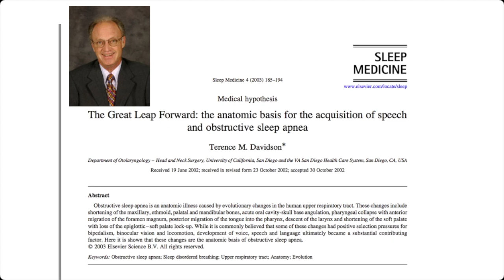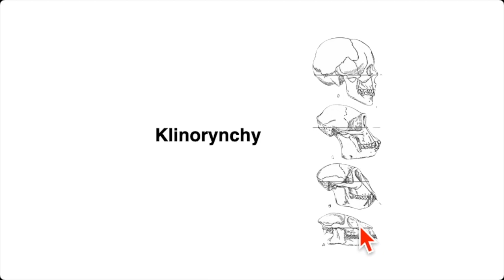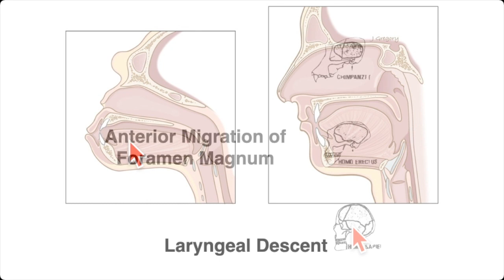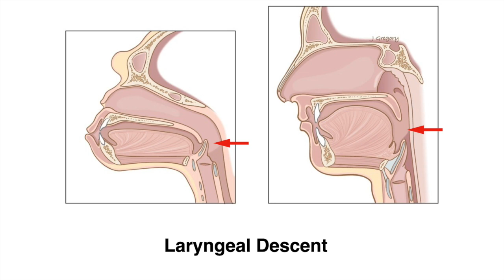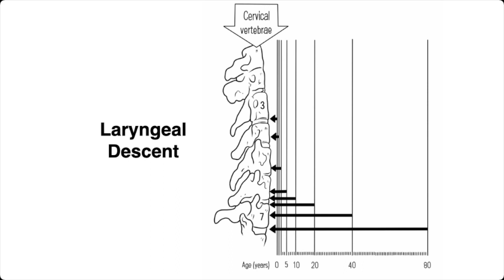Why Humans Choke Often And Have Sleep Apnea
Modern humans are now much more susceptible to choking and dying. Dr. Park reveals the reasons why and what you can do to prevent it.

The Great Leap Forward: the anatomic basis for the acquisition of speech and obstructive sleep apnea

Quality of Life in Patients With Chronic Rhinosinusitis and Sleep Dysfunction Undergoing Endoscopic Sinus Surgery A Pilot Investigation of Comorbid Obstructive Sleep Apnea.

A Century of Portraits: A Visual Historical Record of American High School Yearbooks

✅ PRODUCTS & SERVICES

Want to un-stuff your stuffy nose? Read the e-book, How to Un-stuff Your Stuffy Nose: Breathe Better, Lose Weight, Sleep Great (PDF)

Your Health Transformation Workbook: Refresh, Restore, & Rejuvenate Your Life (online format)

How You Can Lose Weight Naturally Without Cardio Or Calorie Counting. Dr. Park’s 90-Day Sleep Diet Course (online format)

Want to have more energy, sleep better, have less pain, and enjoy living again? Reserve a Virtual Coaching session today with Dr. Park

✅ CONNECT WITH DR. PARK

This video is for general educational and informational purposes only.  It is not to be taken as a substitute for professional medical advice, diagnosis, or treatment. Please consult with your doctor first before making any changes to your health, exercise, nutrition, or dietary regimen.

Certain product links above will take you to Amazon.com. If you then go on to buy the product, Amazon will provide me with a small commission, which will not cost you anything.